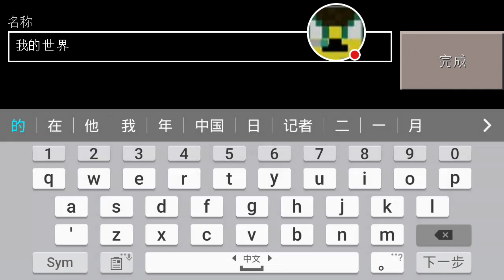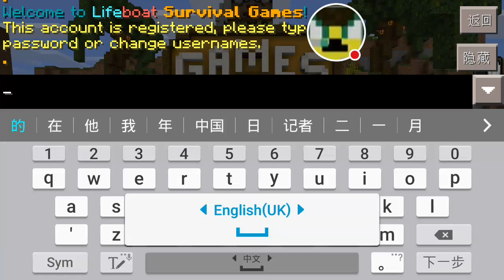Minecraft pe | hunger games EP7 (汤头和牛奶)